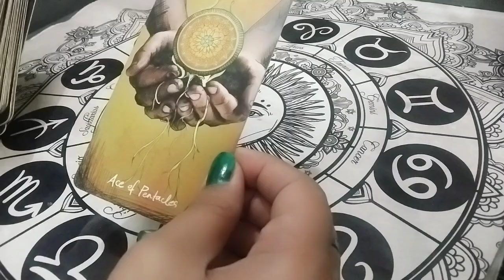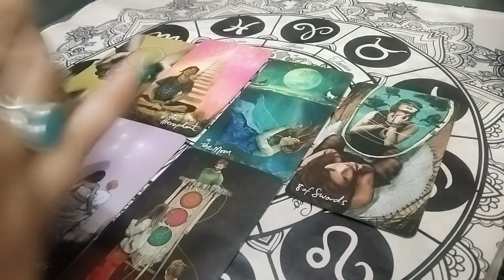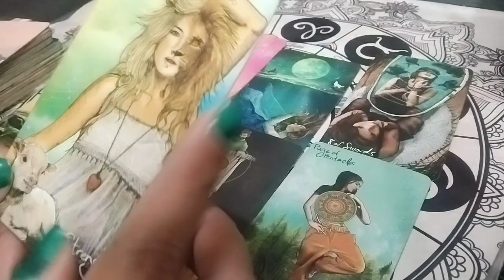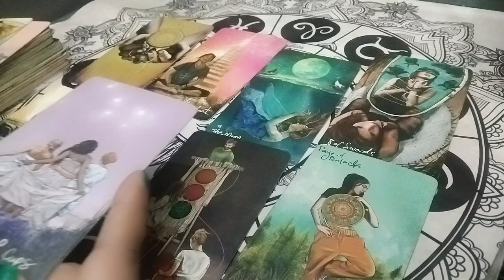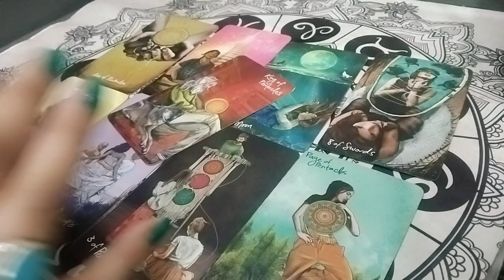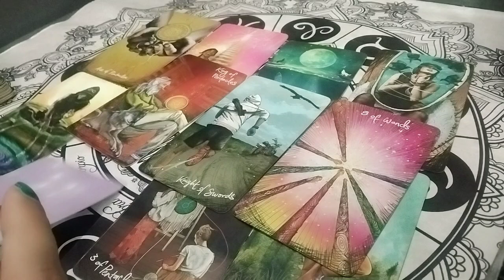Current feelings and next action from your partner💥